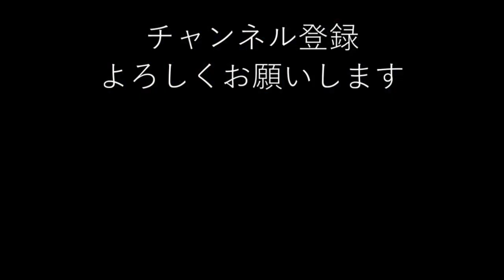【神社巡り】かっちゃんと神社を巡る旅。理想的な神社はどんな神社？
豪華二本立て、とは名ばかりのショート二つをくっつけた作品。
目的もろもろを語ったのが二か所目からだからね。しょうがないね
(´・ω・`)
かっちゃんの霊力にヒットする何かがあるから
きっと夜に来ても何かは写るんでしょうね。